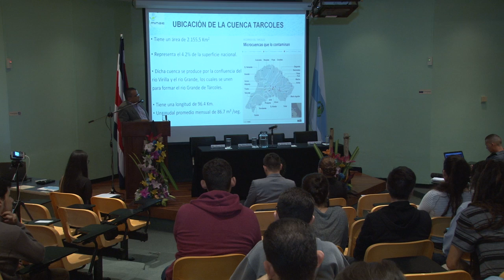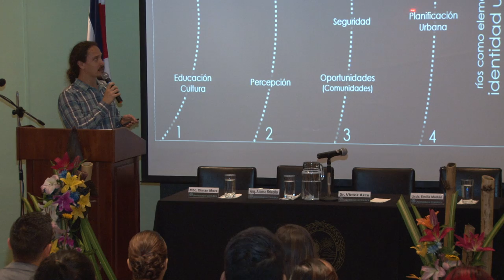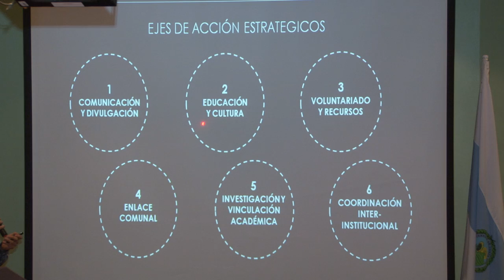Escuela de Tecnologías en Salud trabaja por la esperanza del río Tárcoles.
Las bajas coberturas del alcantarillado sanitario y el poco tratamiento de las AguasResiduales en el país han deteriorado el RecursoHídrico de cuencas como el río Tárcoles, la más contaminada del país y una de las más contaminadas en Latinoamérica. Para analizar esta problemática la Escuela de Tecnologías en Salud UCR organizó la Jornada de Salud Ambiental 2017, la cual se enfocó en promover un ManejoIntegral del recurso en el marco de una nueva PolíticaNacionaldeSaneamiento.